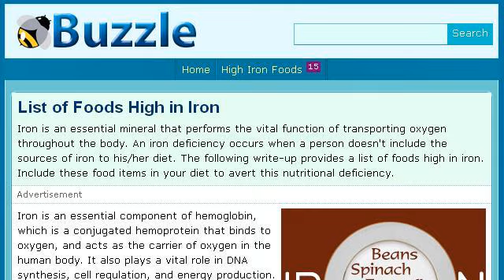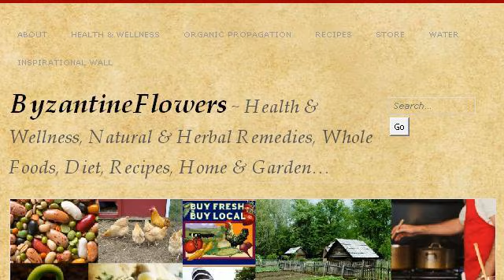Foods High In Iron For Vegans